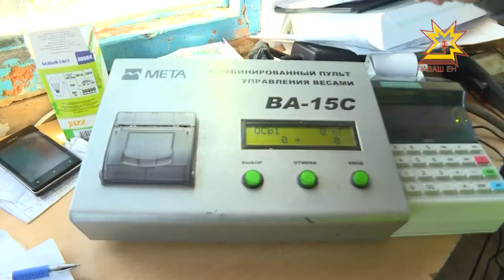В Чебоксарах поймали большегруз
Въезд только по пропускам. Третью неделю в Чебоксарах действует ограничение на передвижение большегрузов.  Чтобы ездить по городу легально, необходимо получить спецразрешение. Однако, не все перевозчики действуют добросовестно. Сегодня сотрудники ГИБДД задержали очередного нарушителя.